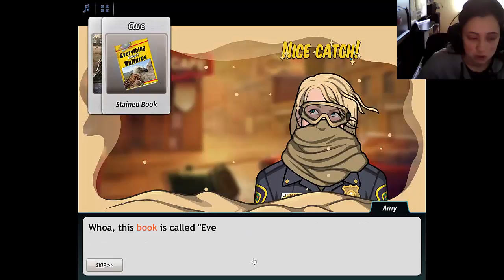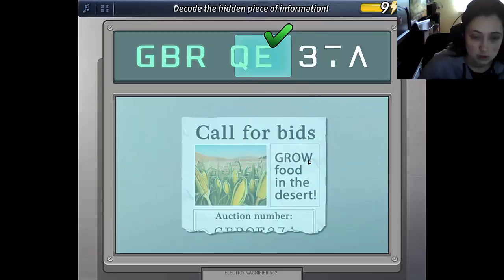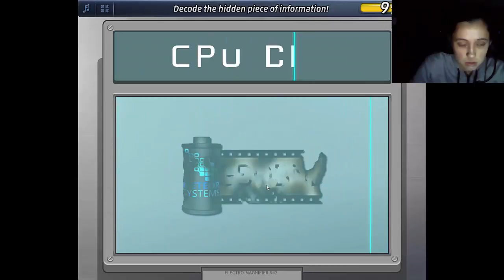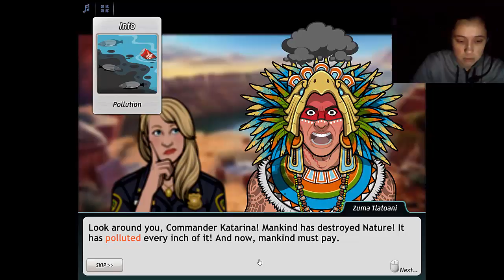Criminal Case Pacific Bay - Case #41 - The Seeds of Death - Chapter 2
Hi guys, this is Ratchet CRO and today we're gonna continue playing Criminal Case. We got some kind of agent in this case. With a codename :)